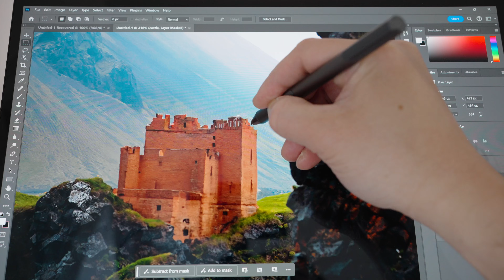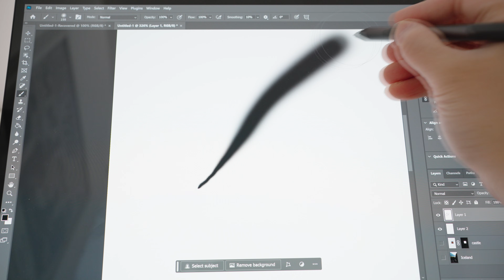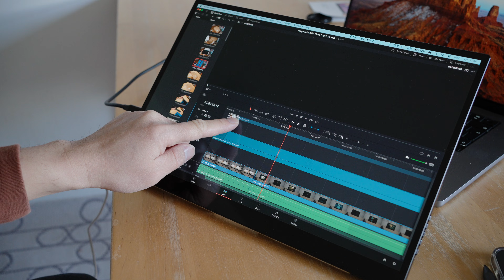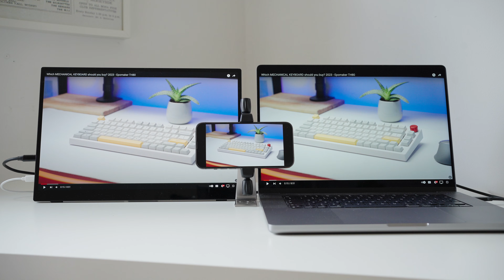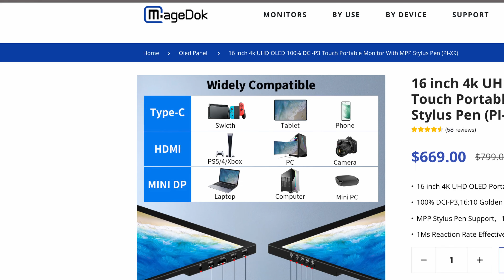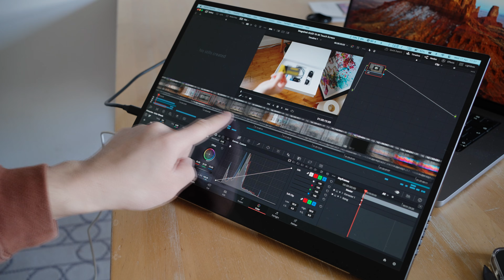The BEST PORTABLE MONITOR 2024 - Magedok PI-X9 16" 4K OLED Touchscreen Monitor with Stylus Pen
4K OLED Touchscreen Portable Monitor & Stylus Pen

▷ My Tiny Portable PC:

► CPU: (US (UK
► Graphics Card: 🇺🇸 (CHEAPER) 🇬🇧
► CPU Cooler
► PC Case: (US (UK
► Power Supply: Ebay, Velkase
► PC Toolkit
► USB Drive
► Thermal Paste

▷ My Full size PC:

► Graphics Card: (US (UK
► AIO Cooler
► PC Case
► Power Supply
► Case Fan

▷ My Camera Setup:

► Main Camera: (US (UK
► Main Zoom Lens
► Second Prime Lens: (US (UK
► Backup Zoom Lens
► Wide Lens
► Main Lighting
► Camera Monitor
► Portable Lights
► Fluid Head